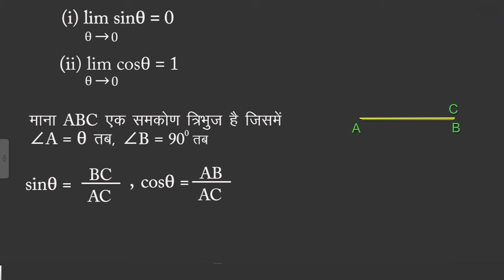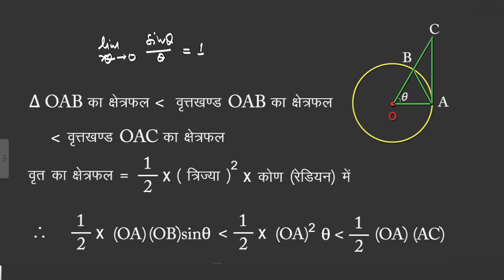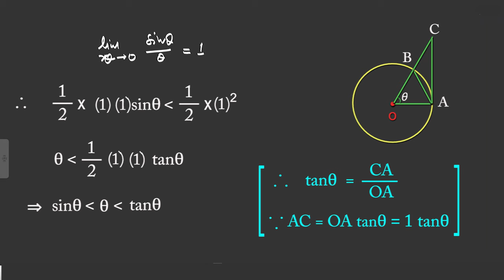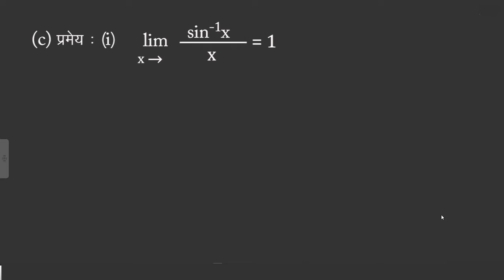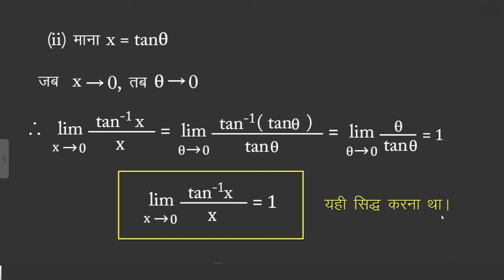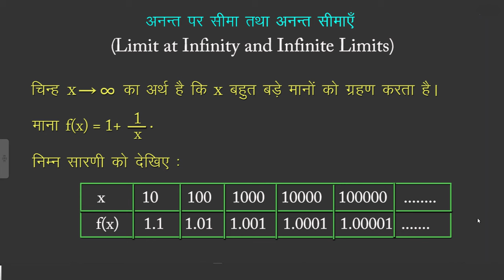CLASS 11th MATHS | CHAPTER 13 LIMITS | सीमा | PART 2